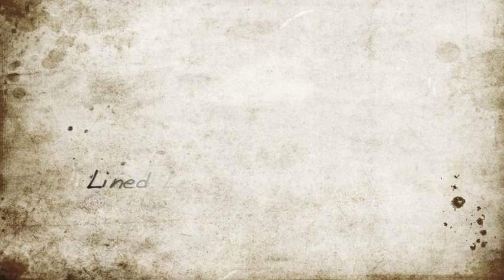Leaf-Tailed Geckos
The Leaf-Tailed Geckos from Madagascar are some of the most unique and strange geckos that there can be. The ones mentioned in this video are the Henkel's Leaf-Tailed Gecko, the Giant Leaf-Tailed Gecko, the Satanic Leaf-Tailed Gecko, and the Lined Leaf-Tailed Gecko. The all have astonishing camouflage and bend into their environment better than most animals. Some look like tree bark and some look like dead leaves and if you came across one  you probably wouldn't see it. Some have flaps of skin along their body so the when flattened against a tree trunk, hides their outline. They have leaf-shaped tails hence the name leaf-tailed gecko. They have striking eyes that are usually the color of their skin. They hunt at night feeding on insects and during the day spend their time sleeping camouflaged against tree bark.